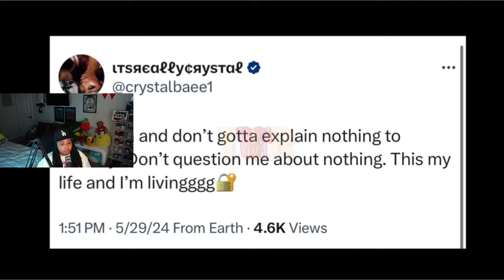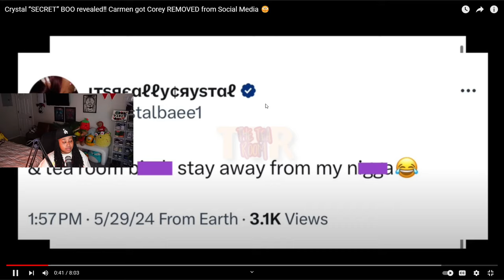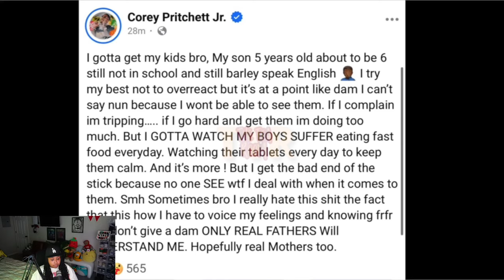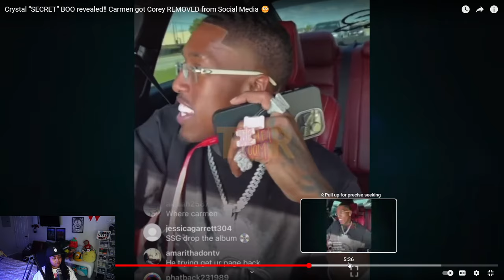Crystal “SECRET” BOO revealed‼️ Carmen got Corey REMOVED from Social Media 😳